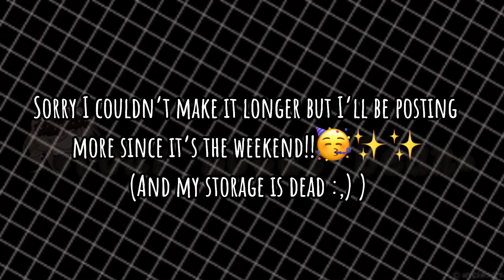“Picnic”||Helliam||700+ sub special||Late I’m sorry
I’m late again- and I’ll post a bit more, but I’ll be mostly taking a little break and cuz my storage, and my cousins are coming sooo- plus school but I hope you guys understand :)
Bye! 💕✨